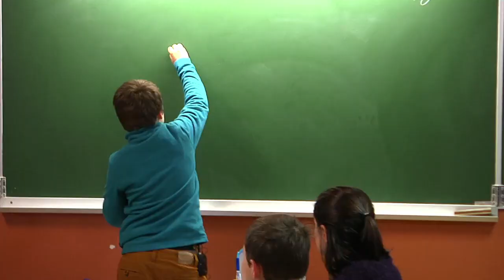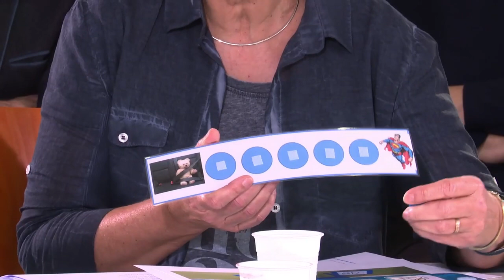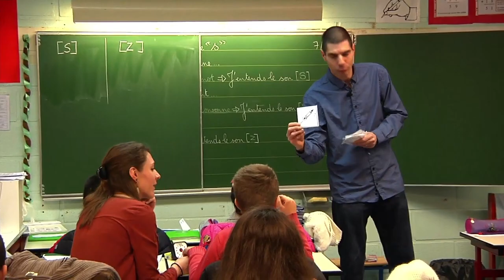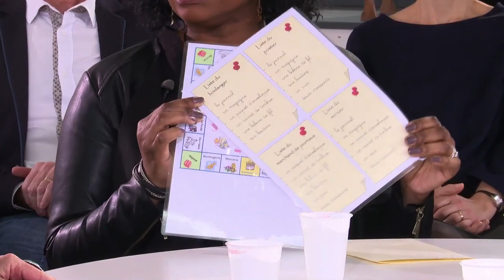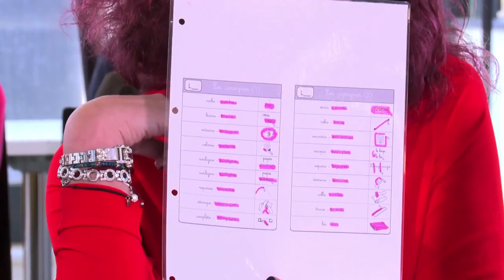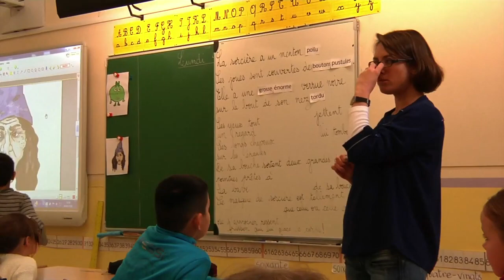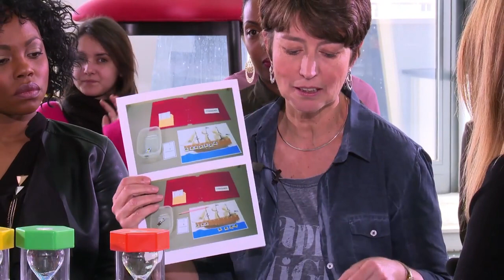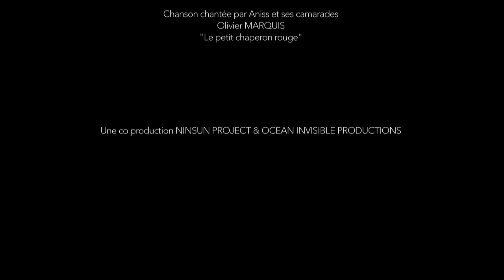Bienvenue aux enfants autistes à l'école en France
Les familles d'enfants autistes  se battent tous les jours dans les pays développés et sous développés pour la scolarité de leurs enfants. Un devoir de tous les états pour une société solidaire fraternelle et citoyenne .